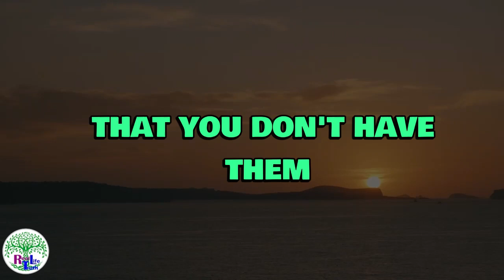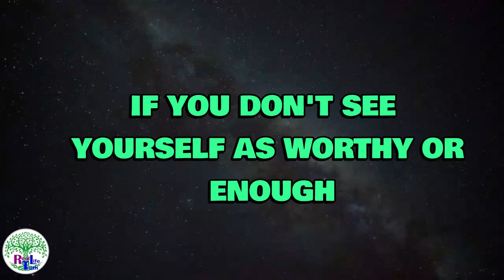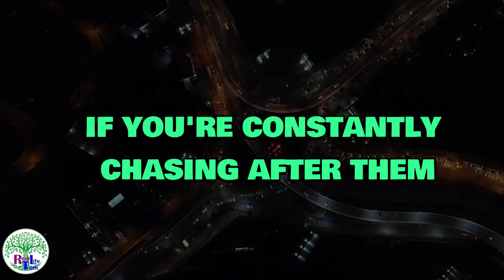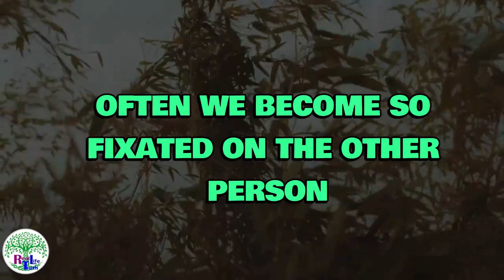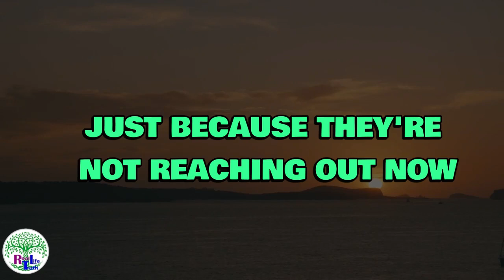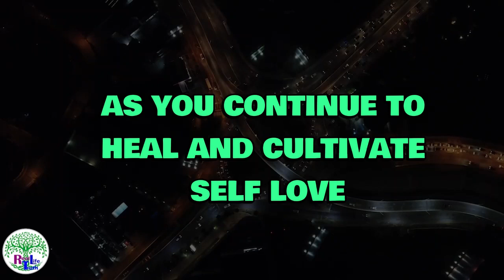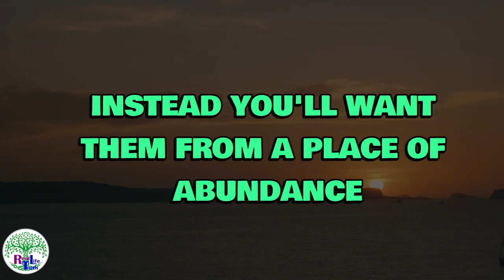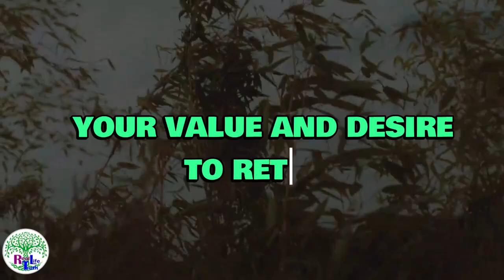💔 Make Them Miss YOU So BADLY! Even If They Left You | Neville Goddard's Secrets 🔑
Are you struggling with someone who has walked out of your life, wishing they would miss you like you miss them? Discover the transformative techniques of Neville Goddard that can help you manifest the love and attention you desire! In this video, we dive deep into the principles of the Law of Assumption and how they can be applied to make your ex or any significant person in your life long for you intensely.

Learn how to visualize effectively, use affirmations, and apply the power of your imagination to create an emotional bond that transcends distance and past hurts. Whether it's an expartner, a friend, or someone you've lost touch with, these methods will empower you to draw them back into your life, making them realize just how much they truly need you.

👉 What You Will Learn:
 The core principles of Neville Goddard's teachings and how to implement them.
 Practical visualization exercises to enhance your magnetic energy.
 Affirmations that resonate deeply, making your presence unforgettable.
 Tips on overcoming emotional barriers that may be holding you back.

Join us on this journey of selfdiscovery and learn how to turn the tides in your favor!